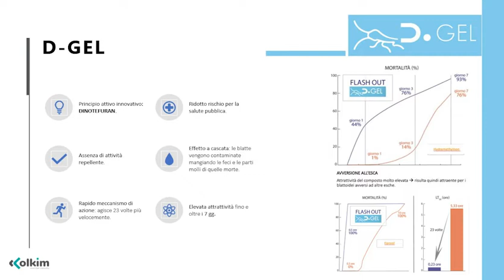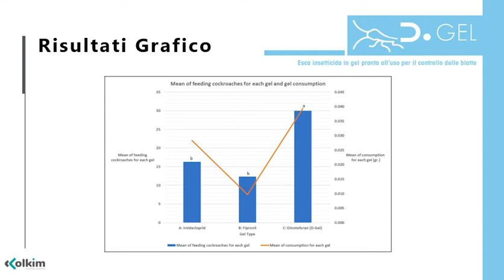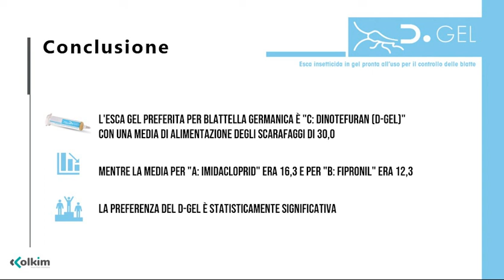D Gel: la rivoluzionaria esca in gel contro le blatte (Blattella germanica e blatta orientalis)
Le blatte possono insediarsi nei locali domestici e industriali dove si lavorano gli alimenti. Per contrastare le infestazioni di blatte Colkim ha sviluppato l'innovativa esca in gel a base di dinotefuran, il D-Gel. Il prodotto agisce fino a 23 volte più velocemente, ha un ridotto rischio per la salute pubblica e presenta un'elevata appetibilità. Abbiamo confrontato l'attrattività di tre esche in gel con formulazioni diverse in un test di palatabilità svolto in collaborazione con Entostudio. I risultati del test hanno evidenziato una evidente preferenza del composto D-Gel da parte dell’insetto. Per ulteriori dettagli rimandiamo all'articolo sul nostro blog